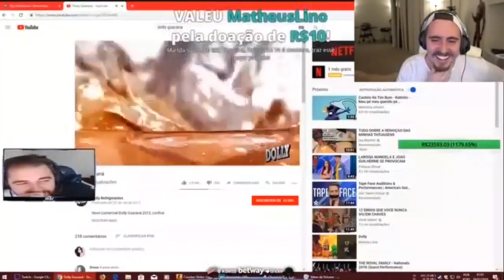FALLEN CANTANDO DOLLY GUARANÁ..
O GABA no final do Desafio pediu para o Fallen canta Dolly Guaraná